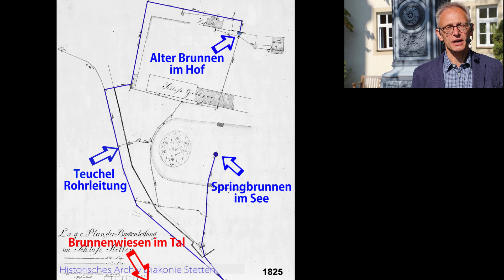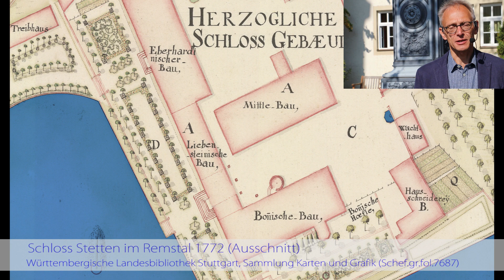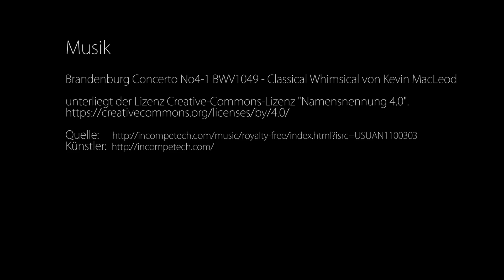Das Schloss und die Brunnen - Geschichte und Geschichten aus Kernen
Das Schloss Stetten ist ein ehemaliges Schloss in der Schlossstraße 38 in Stetten und heute der Sitz der Diakonie Stetten.
Es wurde hauptsächlich vom 16. bis zum 19. Jahrhundert errichtet und ausgebaut, basiert allerdings auf älteren Resten.

In dieser Folge aus der Reihe "Geschichte und Geschichten aus Kernen" geht es um die Geschichte der Brunnen.

„Da ferner unser steinerner Brunnen am Tor strenge Winter kaum mehr aushalten kann, … nutzte man die günstige Gelegenheit von der Stadt Stuttgart einen schönen gusseisernen Brunnen billig zu kaufen, welcher früher die Neckarstraße zierte.“
30. Jahresbericht der Heil- und Pflegeanstalt Stetten 1878